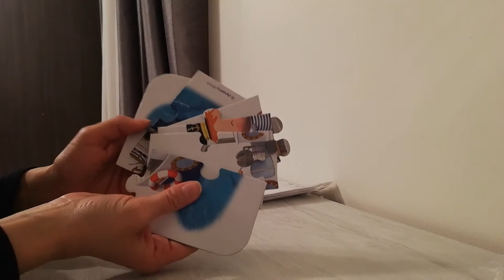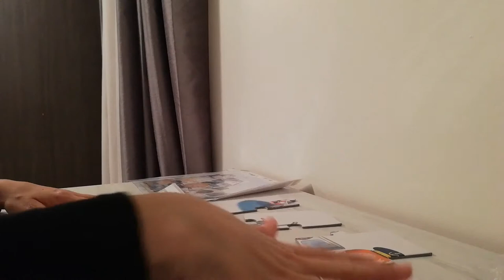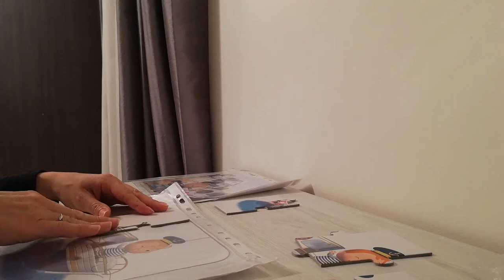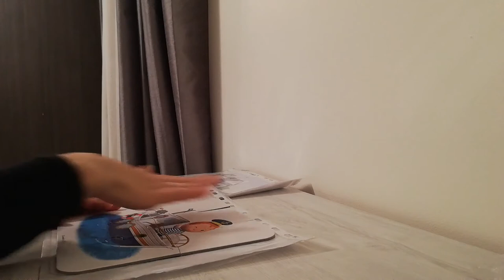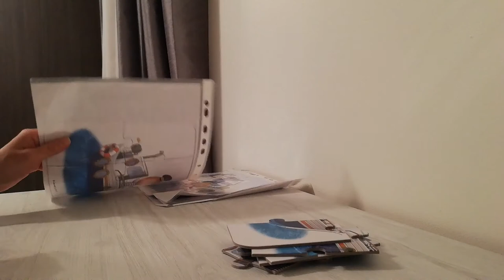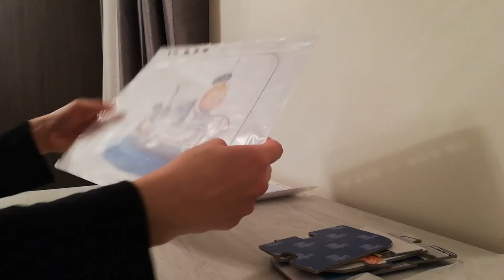FAIRE UN PUZZLE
Faire un puzzle. Technique et conseils.